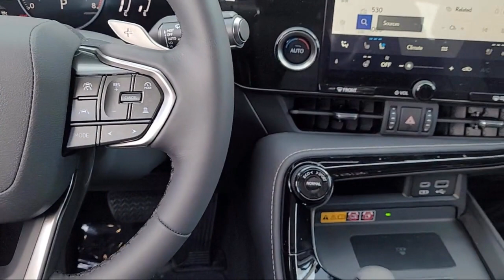2023 Lexus NX Roseville Sacramento Rocklin Folsom El Dorado Hills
2023 Lexus NX Stock Number: PC025329 Vin:2T2GGCEZ7PC025329.